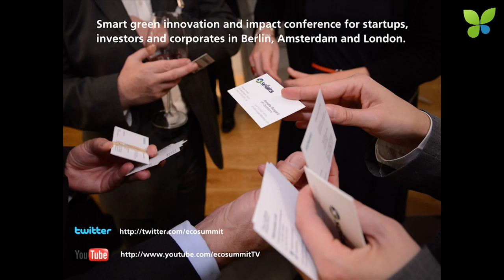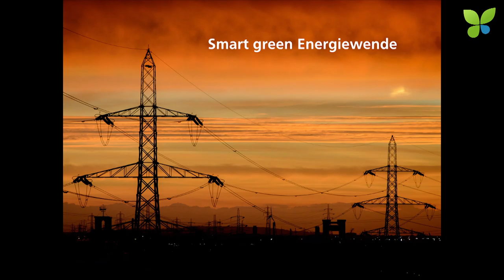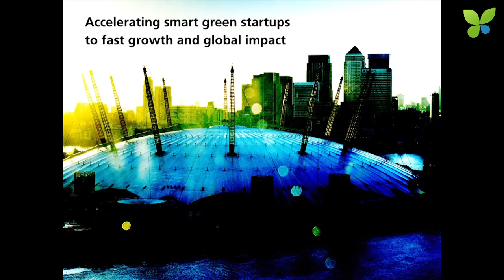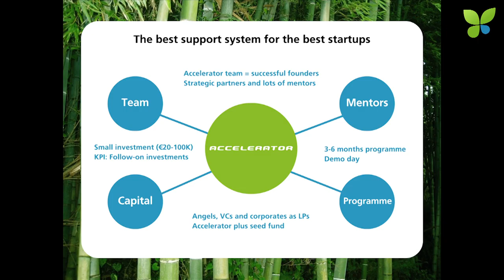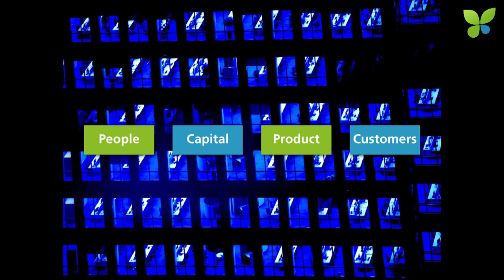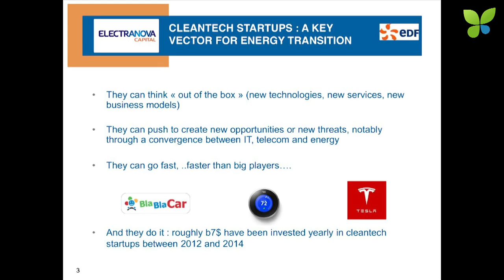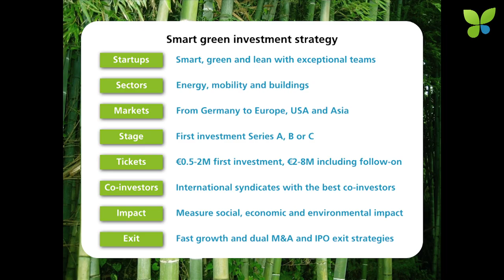ECO15 Berlin: Jan Michael Hess Ecosummit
Jan Michael Hess opens Ecosummit Berlin 2015 at the Radialsystem and talks about accelerating smart green startups to fast growth and global impact and how to manage the key startup success factors: People, capital, product and customers. This video also features a few ECO15 Berlin speakers including Philipp Pausder (Thermondo), Knut Hechtfischer (Ubitricity), Andreas Spiess (Solarkiosk), Alexander von Frankenberg (HTGF), Christian Reitberger (Wellington Partners), Philippe Ringenbach (Electranova Capital) and Francois-Xavier Cordier (Leko Homes). ECO15 Berlin was our best event so far and united 250 participants. Let's meet again at ECO16 Berlin on 26-27 April 2016.